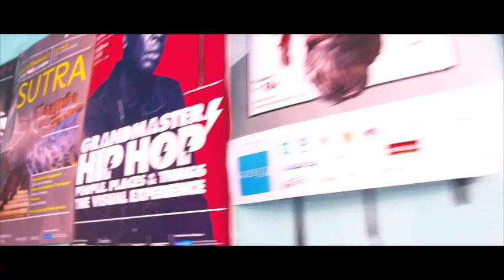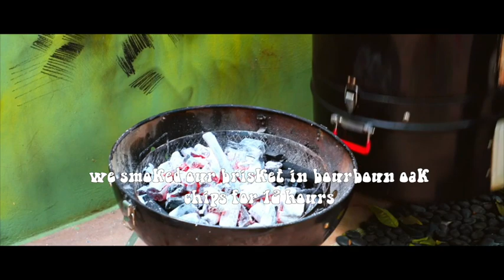The perfect Brisket Taco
we teamed up with Nassos K Bbq, Los Mexicanos tortillas and had a bbq beyond belief, Brisket and tacos, and beers and listen to a lot of beastie boys and SLAYER!